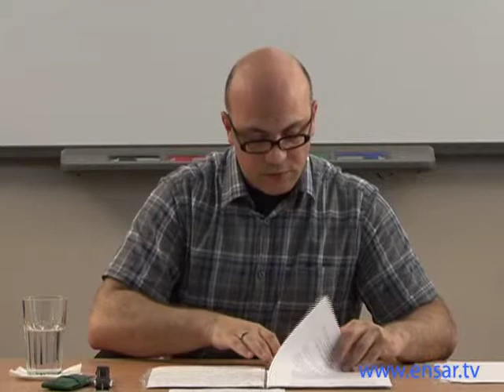Yrd. Doç. Dr. Enes Kabakçı - Modernleşme Kuram ve Kavramları (4)